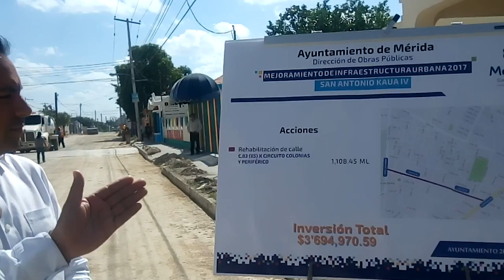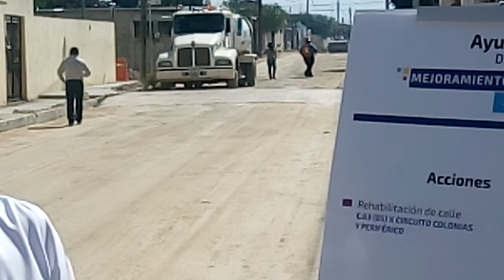Vídeo Mauricio Vila supervisa obras en San Antonio Kaua